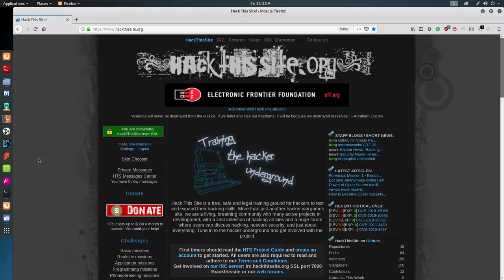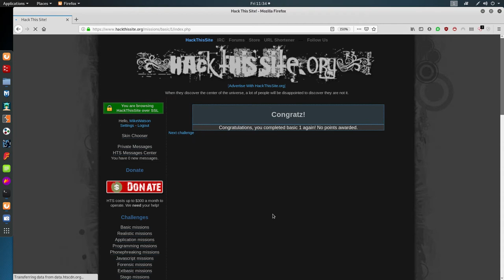HackThisSite.org - Basic 1 walkthrough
HackThisSite.org is a website where you as a beginner can learn and test your pentesting skills

Walkthrough for Basic 1.